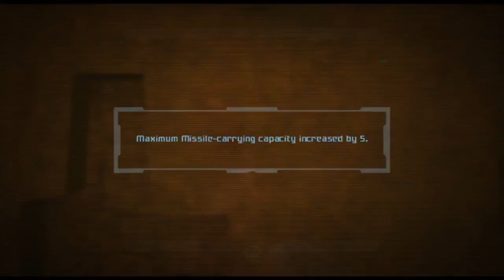Metroid Prime Episode 23 - Hall of the Neglectful Precursors (Let's Play)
We continue our trek back through Chozo Ruins, cleaning up some of the areas we couldn't access before, and finding some decent upgrades. We also fight .

A short level (so a double update), we have a nice, peaceful breather of a boat ride after the craziness of Dasa Pass. We use the opportunity to kill some bugs, .

We head deeper into Dasa Pass, finding rooms full of equipment salvaged from the ISV Kran, along with a captive Stone titan (seriously, how would he ever .